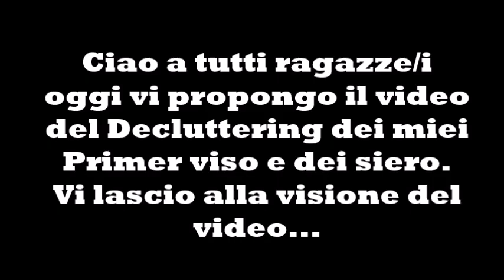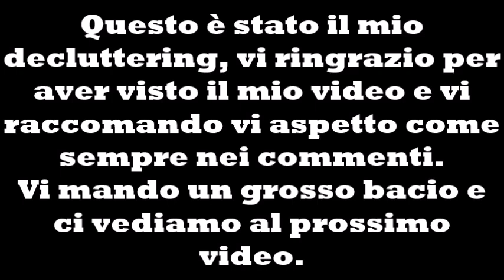DECLUTTERING PRIMER VISO & SIERO VISO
della saga del decluttering ebbene si oggi siamo nell episodio che riguarda primer sieri viso  spero vi piacciono questi video vi aspetto nei commenti al prossimo video

ti aspettiamo💋. !!!